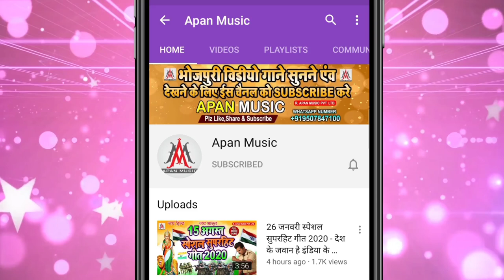होली स्पेशल सॉन्ग | लहंगा उठाके देवरा रंग डालेला | Ratikant Premi | Lahanga Uthake Dewra Rang Dalela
►Song : Lahanga Uthake Dewra Rang Dalela
►Singer : Ratikant Premi
►Lyrics : Sonu Bedardi
►Recording : Apan Music Digital Recording Studio
►Video Director :
►Company/ Label :- Apan Music Pvt Ltd
►Copyright : Apan_Music